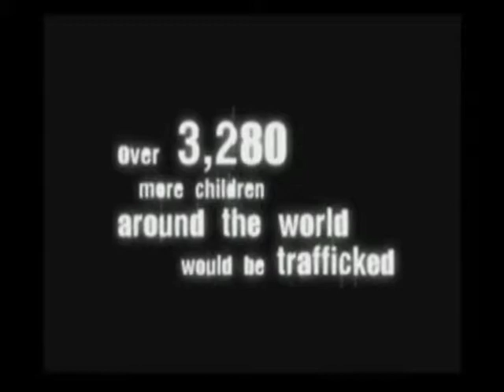Tinangay Music Video.mov